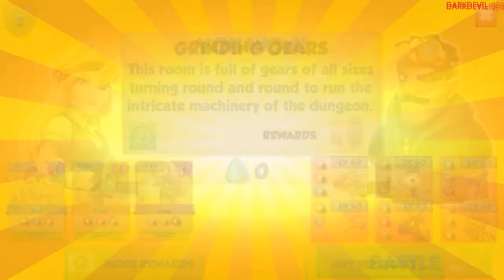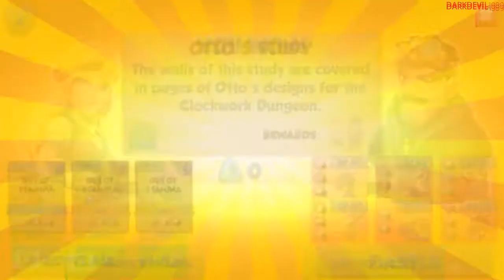DRAGON MANIA LEGENDS BATTLE THE DAILY DUNGEON 11-05-2017